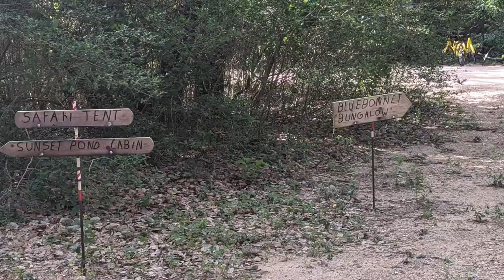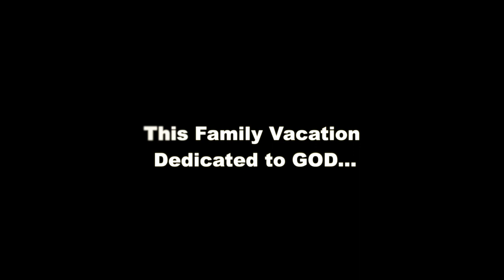Summer Trip 2020 - Blisswood Bed and Breakfast Ranch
Blisswood Bed and Breakfast Ranch
We had an amazing time! Had our own little Ranch house, our own hot tub, and a private safari adventure tour!  *Bison are a bit scary!
Loved every minute of it!